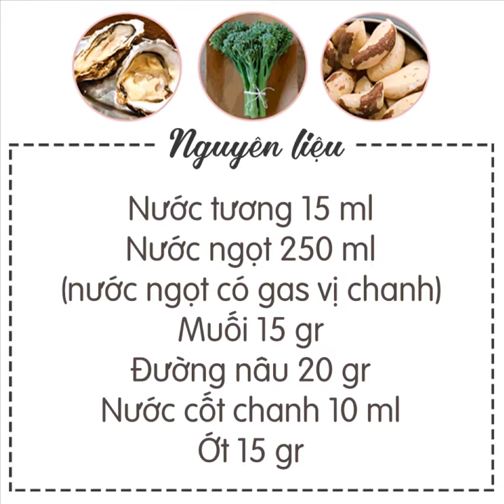Cách pha NƯỚC MẮM CHAY cho những ngày rằm ăn chay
✿✿ Có rất nhiều công thức pha nước mắm chay, nhưng nay NAKK sẽ giới thiệu cho bạn 1 công thức hoàn toàn mới, bí quyết là dùng nước ngọt có gas để tạo vị ngọt thanh cho nước mắm chay, với mùi vị và màu sắc sẽ khá tương đồng với nước mắm mặn. Thêm chút nước tương, muối, ớt và chanh sẽ giúp bạn có 1 chén nước mắm chay ngon ăn kèm bánh ướt, bún rất hấp dẫn. ✿✿

Nguyên liệu
 Nước tương 15 ml
 Nước ngọt 250 ml(nước ngọt có gas vị chanh)
 Muối 15 gr
 Đường nâu 20 gr
 Nước cốt chanh 10 ml
 Ớt 15 gr
250ml nước ngọt có gas vị chanh bạn pha cùng 20gr đường nâu, 15gr muối, 15ml nước tương. Dùng muỗng khuấy thật đều cho tan hết đường bạn nhé.
15gr ớt bằm nhuyễn, dùng cối giã ớt sẽ khiến chén nước chấm nhìn ngon mắt hơn.
Chanh bạn cắt thành múi rồi dùng tay tách từng tép chanh giúp chén nước mắm nhìn hấp dẫn hơn, thêm khoảng 10-15ml nước chanh tùy khẩu vị bạn muốn ăn chua nhiều hay ít nhé.
Thêm ớt bằm vào là đã hoàn thành xong chén nước mắm chay. Công thức cực kì đơn giản đúng không nào, yên tâm là nước ngọt sau khi pha nếu không nói sẽ không ai biết đâu nhé, vị nước mắm thì ôi thôi ngon lắm. Chua chua ngọt ngọt mặn mặn, ngại gì mà không thử cách làm mới lạ này.